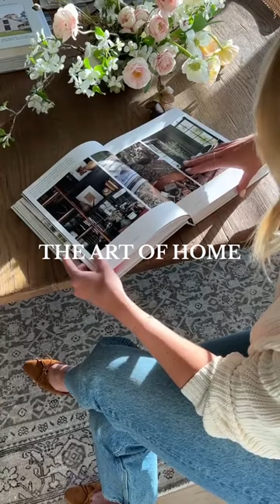The day we've all been waiting for is here: Shop The Art of Home now.